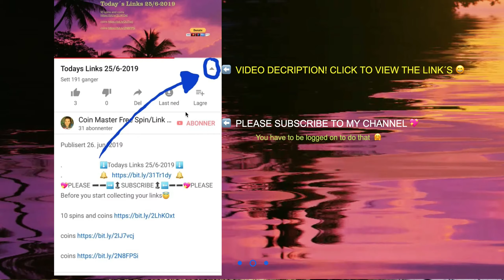Todays Links 31/7-2019 🏴󠁧󠁢󠁥󠁮󠁧󠁿🇪🇺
❤️Please Watch the whole 1 Minute video❤️

I will post the rest of the links when/If they are realesed.

Please Watch the whole video or let in run in the background when u collect the Links, I need 4000 minuts of playtime on my videos before September and also 1000 Subcribers 💖when i get that it unlocks so i can post links direct on the video, so help me reach 1k Subs.

posting Daily Free Links.

If you want to donate some $ for the work and time i use on this group, you can do it by paypal 😊💖 Link ⬇️

Join my facebook group Facebook Group  Link ⬇️ (2.1 k Members)
Coin Master free Spin/Link(Daily Active Admin ) Deletes fake links/Hackers